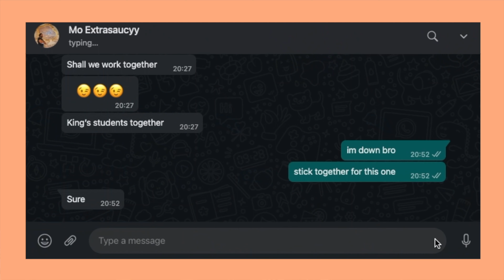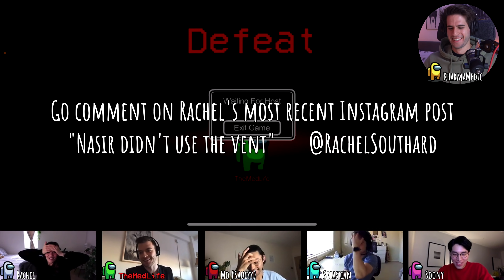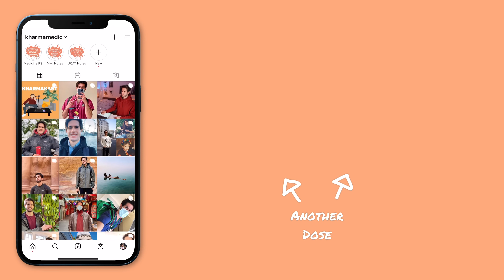Among Us With Medical School Youtubers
👋🏻 Hey guys!
In this video I'll be playing AMONG US with some of your favourite med school YouTubers!
Video games are an absolutely core part of my life and I get a tonne of value from sitting back, relaxing and immersing myself in these different worlds.
I am definitely not good at among us but I do my best to fool all these guys and get the W! 👾

Have a great day and talk to you soon ✌🏻

Also, share the video with any of your friends who may benefit from them 😁